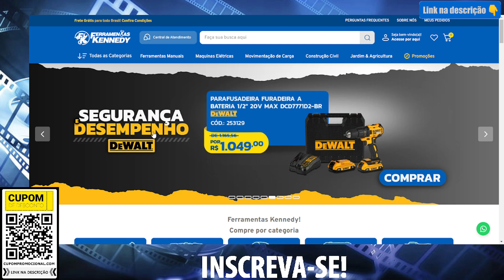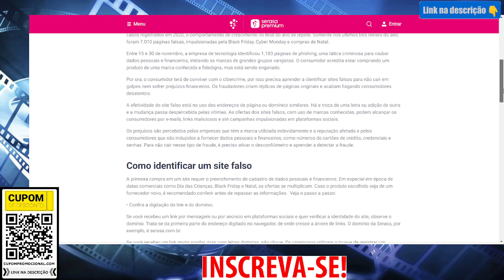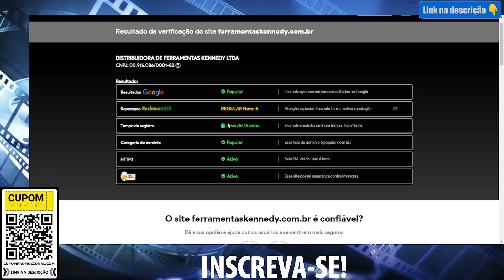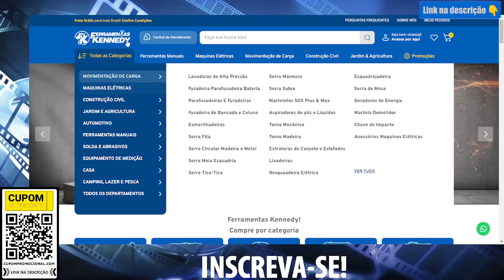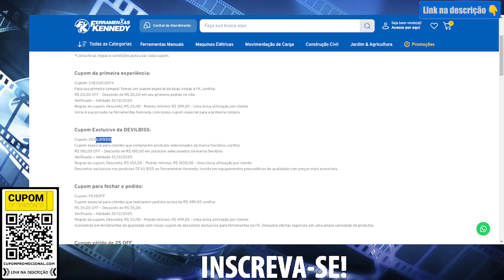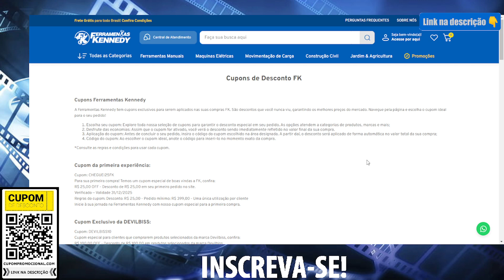Onde Comprar Ferramentas Baratas / SITE FERRAMENTAS KENNEDY É CONFIAVEL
🕒🕒 SESSÕES 🕒🕒
00:00 ferramentas kennedy e confiável
02:00 ferramentas kennedy e seguro
03:50 site ferramentas kennedy

AVISO!